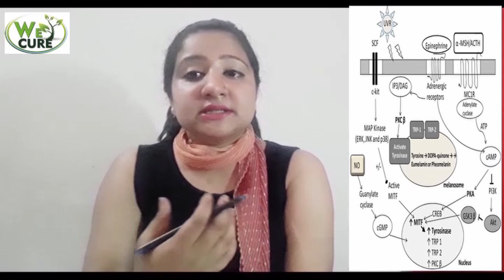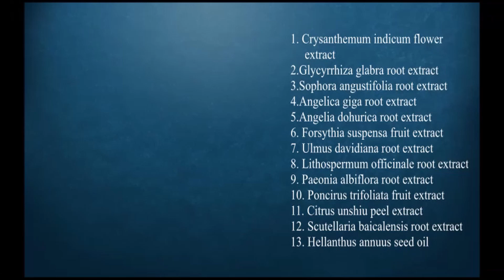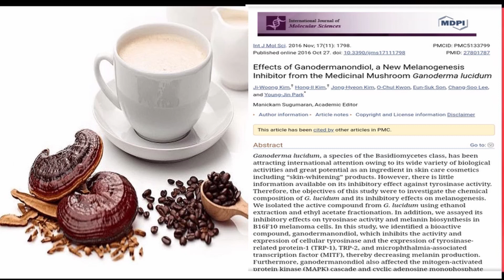Dark spots/ Hyper Pigmentation | DXN Chubby baby oil/ Ganoderma explained by Dr. Prerna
DXN Chubby baby oil
It is a skin  conditioner that moisturizes Baby's delicate skin and helps protect skin from dryness, chapping and flaking. It helps to seal in moisture so skin feels soft and silky all the day long. It is also effective for adults to minimize dark spots, conditioning of skin.
Ganoderma
Ganodermonondiol from G. Luicidum act as a potential candidate as an anti pigmentry agent.
        /articles/PMC5133799/?report=
        classic